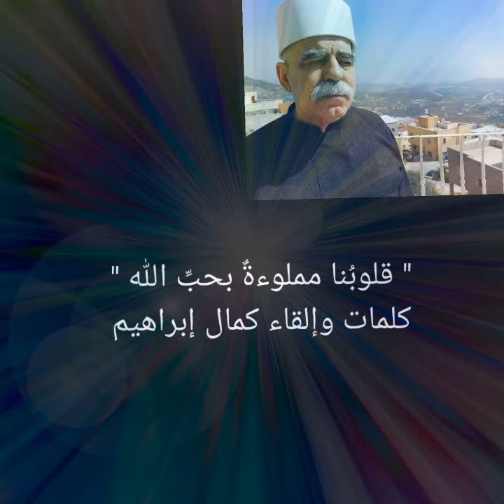" قلوبنا مملوءةٌ بحُبِّ اللهْ " كلمات وإلقاء كمال إبراهيم